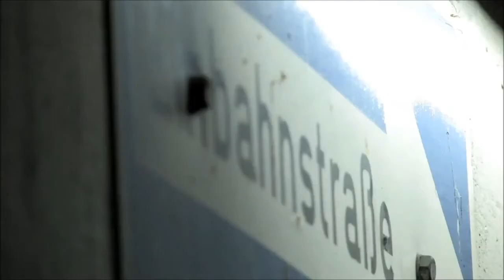Audi A5 & RS5 Fever